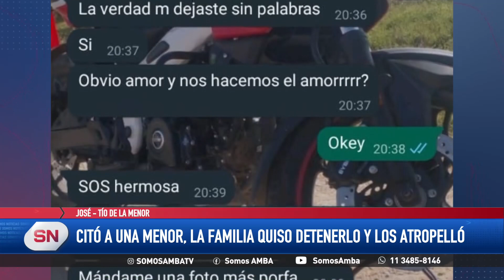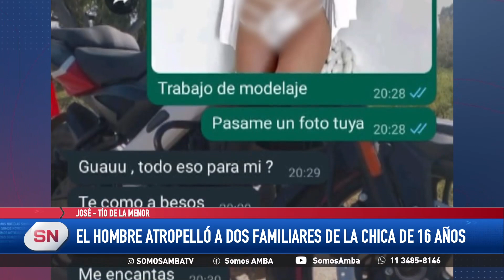Quilmes. Citó a una menor, la familia quiso detenerlo y los atropelló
- Dos mujeres fueron atropelladas luego de intentar detener a un hombre que quiso encontrarse con una menor de edad luego de enviarse mensajes y fotos.
- El hombre se encuentra detenido y una delas mujeres atropellada continúa internada.